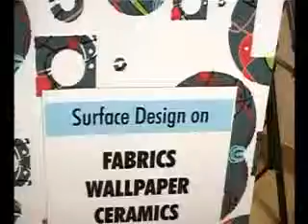OgeTV Personality LD Designs